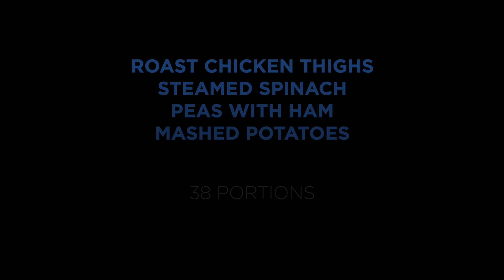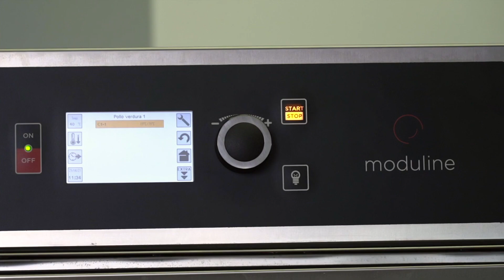Chicken with Spinach, Peas and Mashed Potatoes